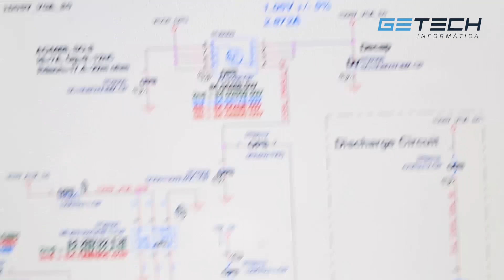Getechinf Lab216 - Notebook Dell com GPU - PWM Torrado + GPU + Processador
Getech Informática
Praça Vereador BoaVentura Moreira de Andrade, 172, sala 8,9
Setor Leste Vila
Goiania - GO
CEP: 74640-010